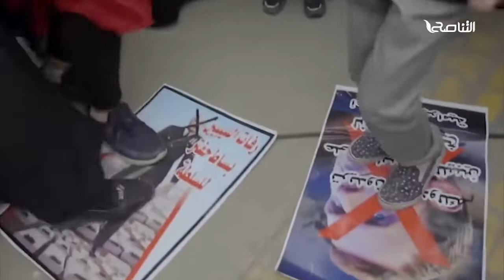تقرير | جولة لقاءات الرئاسي التشاورية وإحاطة سلامة الأممية | 5 - 9 - 2019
ــــــــــــــــــــــــــــــــــــــــــــــــــــــــــــــــــــــــــ
ــــــــــــــــــــــــــــــــــــــــــــــــــــــــــــــــــــــــــ
يمكنكم تحميل تطبيقنا TANASUH TV على الهواتف الذكية:
ــــــــــــــــــــــــــــــــــــــــــــــــــــــــــــــــــــــــــ
التناصح